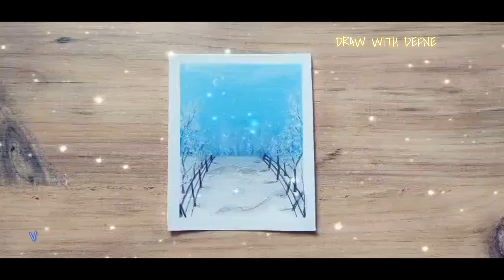Pastel Boya ile Kar Manzarası ❄️ Çitli Yol